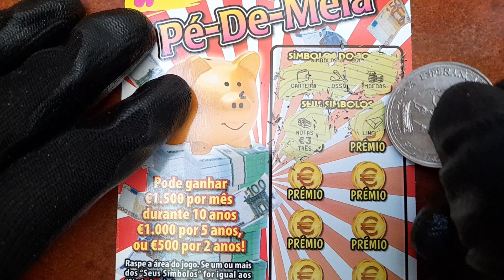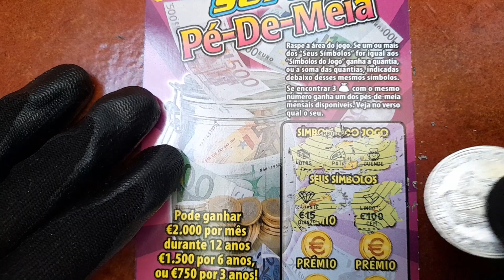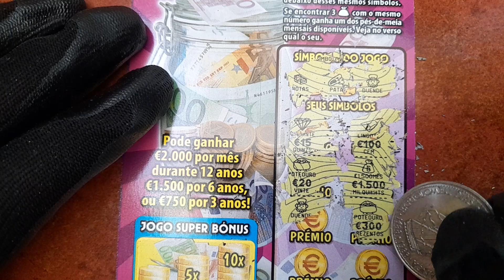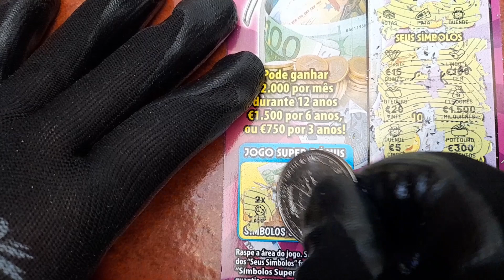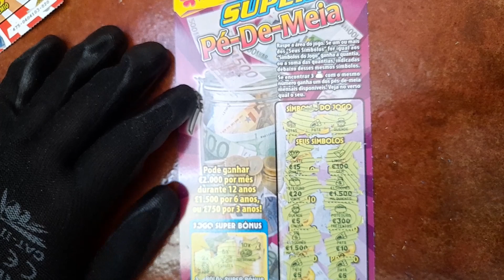Raspadinha 4 simbolos na Super pé de meia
RASPADINHA SUPER PÉ DE MEIA e PÉ DE MEIA .